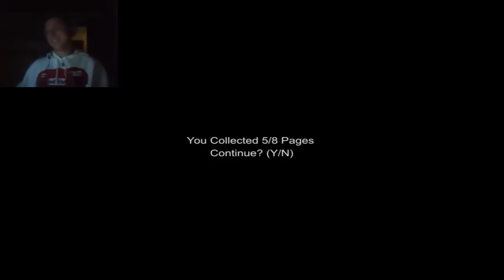Slenderman's Shadow - EP2 Sanatorium TIRATE LO SCIAQUONE!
perchè il primo che feci su questo gioco fu orribile